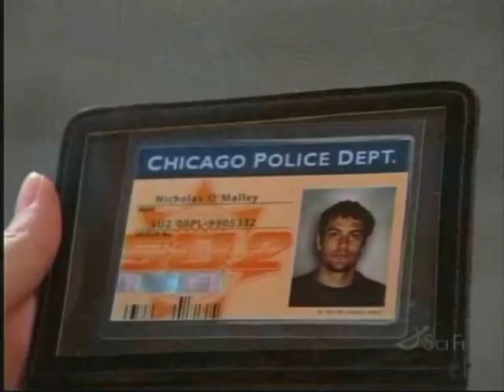SU2 - Frisking Nick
From the Special Unit 2 episode, "The Brothers". Kate and Nick's second meeting.